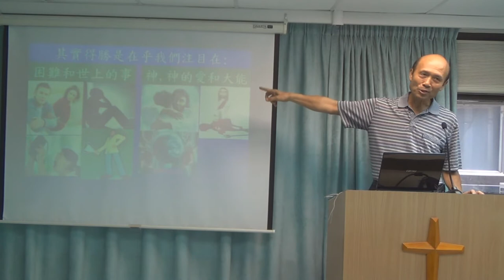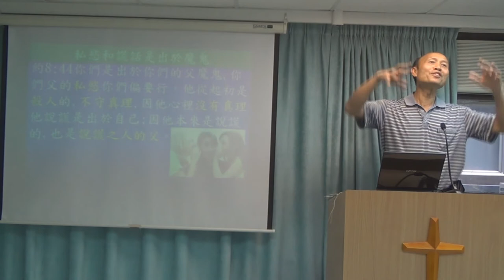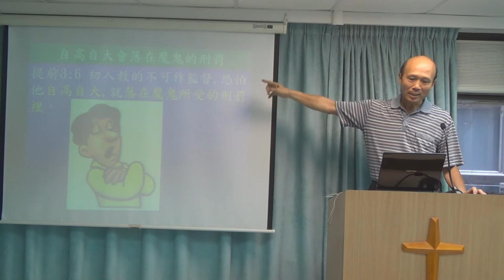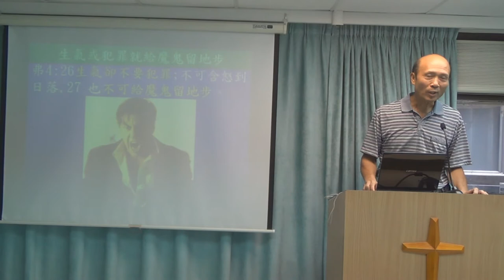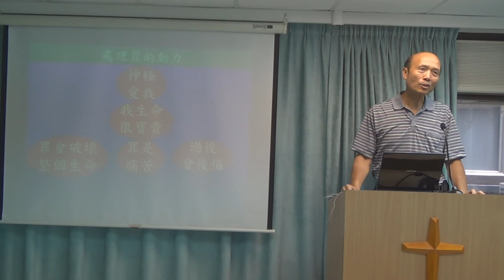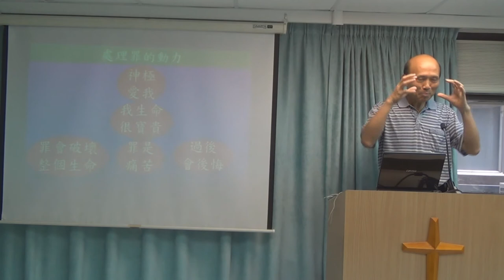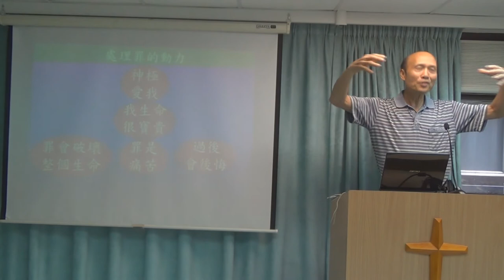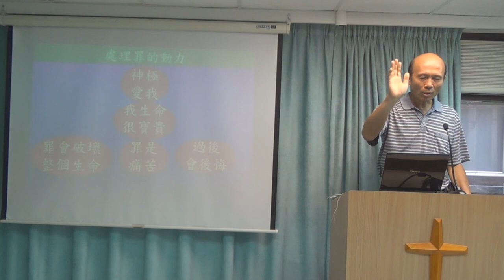抵擋魔鬼的攻擊 (2) - 葉牧師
1．星期日：3:15崇拜；2:30服事禱告；崇拜後有小組及侍奉訓練課程。
2．星期一：4時服事禱告，7時侍奉訓練課程。